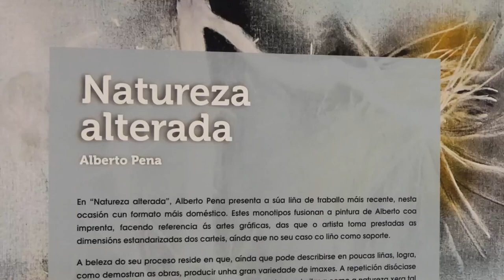Inauguración das exposicións “Natureza Alterada” e “Máis aló do lugar habitado”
A Deputación de Pontevedra inaugura dúas novas exposicións na súa Sede de Vigo que permanecerán expostas ata o vindeiro 3 de marzo.
“Natureza alterada” de Alberto Pena, na Sala Rosalía de Castro, e “Máis aló do lugar habitado”, de Rosa García, na Sala Maruja Mallo.